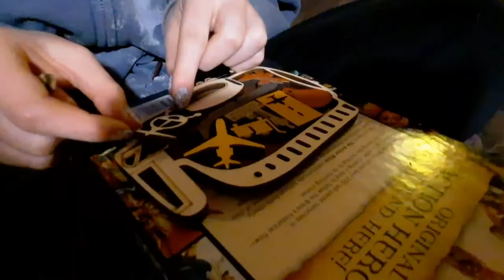Hellhound must be stopped!! | The most dramatic plants | Vlog -246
The Hellhound Hazel needs blocked from the area we are moving the baby chicks  and turkeys into. Husband is making a temporary gate.
I brought home a neat new puzzle that a couple of the younglings work on.
Sensitive plants are so dramatic!! :)

6885 Mesa Ridge Pkwy
number 117
Fountain, CO
80817